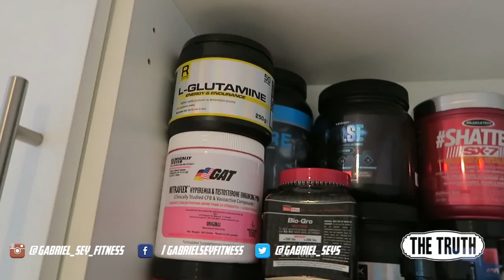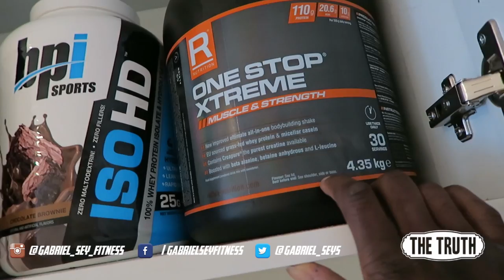Are You A...Gladiator? | 2 Weeks Out | Mens Physique